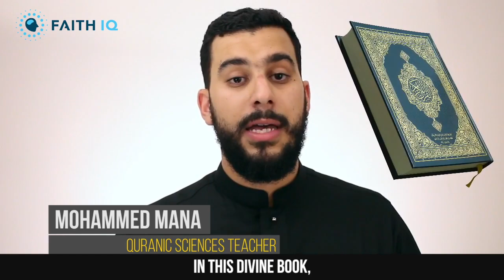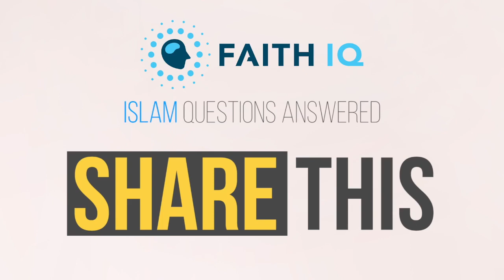Why Are Some Stories In The Qur'an Incomplete? | Shaykh Mohammed Mana | Faith IQ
If you have read the Quran and its translation, you will know that the Quran does not read like regular books that we are used to. Instead, there are stories that are sometimes left incomplete or are dispersed in different surahs.

Why is the Quran like this?

Shaykh Mohammed Mana answers